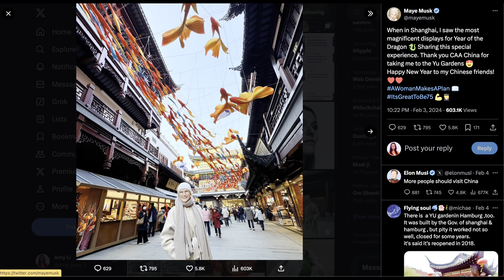Elon Musk's Mom: Maye Musk in Shanghai, China 马斯克的妈妈在上海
Timestamps: